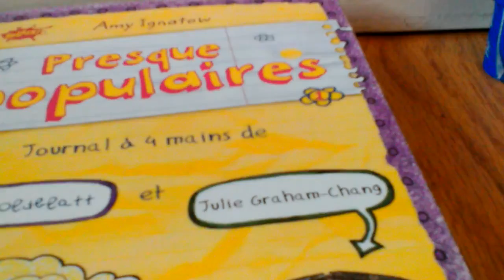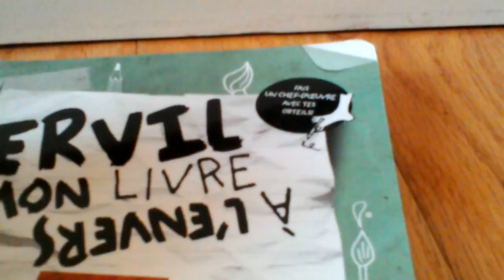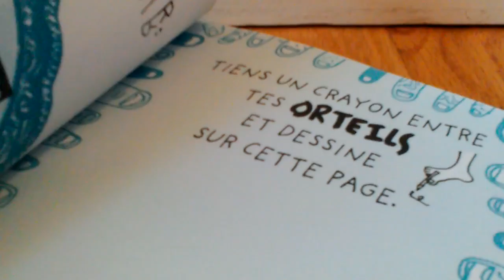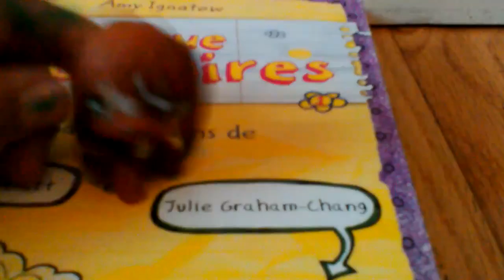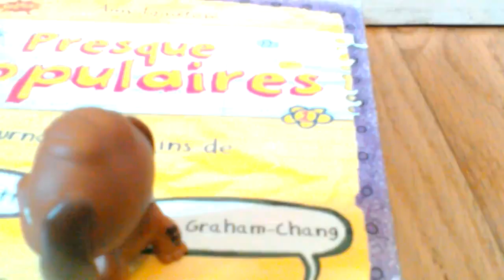Info+ achats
Bonne vidéo :-P:-):-):-):-):-):-):-):-):-):-):-):-):-):-):-):-):-):-):-):-):-):-):-):-):-):-):-):-P